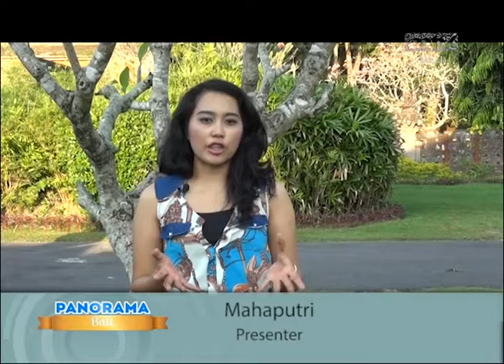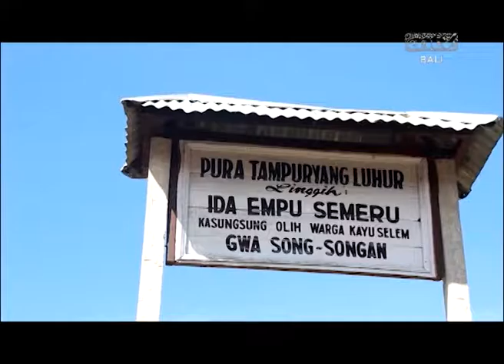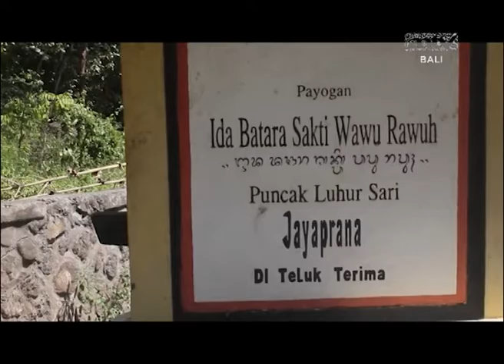Panorama ANTV Bali : Sistem Hidroponik, Pura Kayu Selem, Kuburan Jaya Prana.